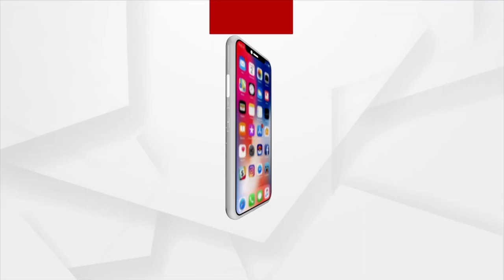Barat Bus Fined Rs 3.70 lakh for Violating Road Safety Guidelines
Barat Bus Fined Rs 3.70 lakh for Violating Road Safety Guidelines in Sundargarh.